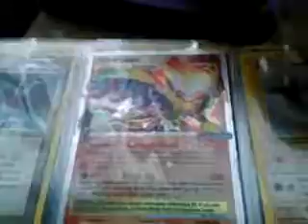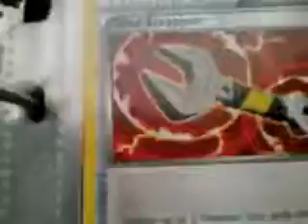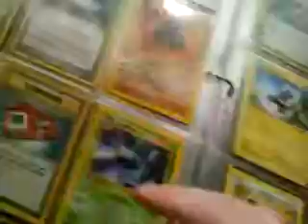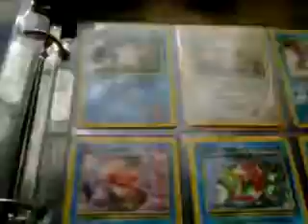some of my favorite Pokemon cards part 2